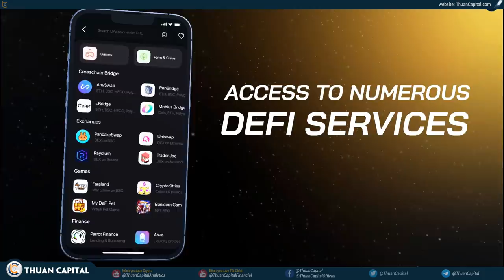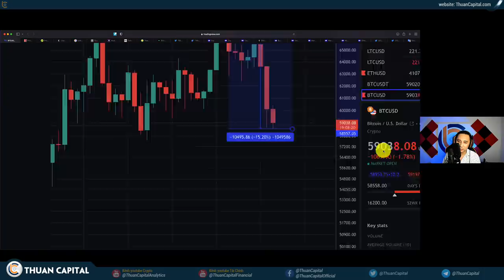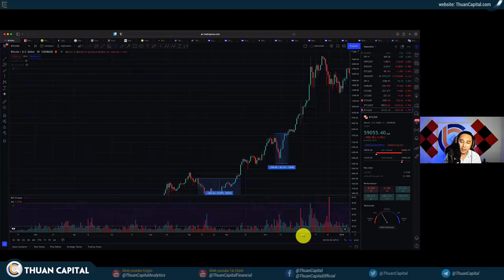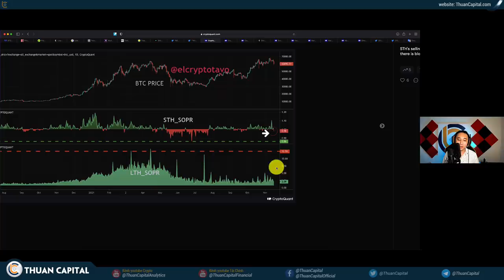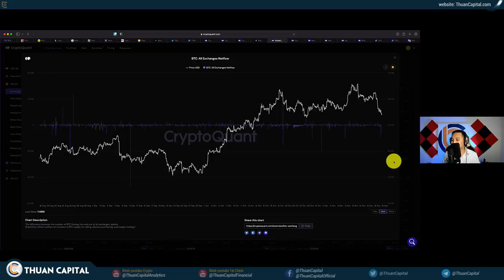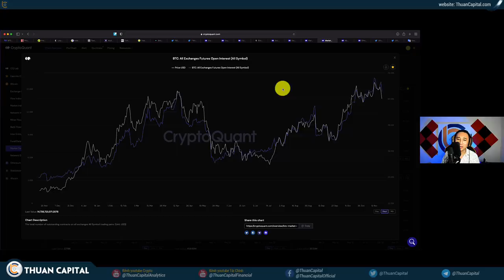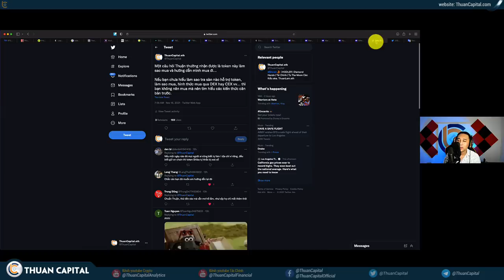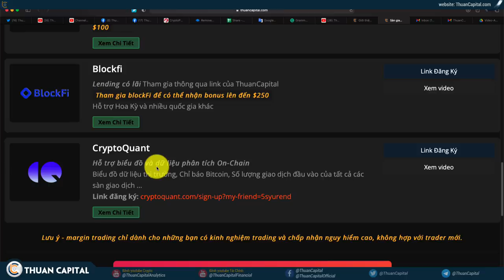1190 (Part 2) - HODLER Tiếp Tục HOLD, Seller Tiếp Tục Panic, Các Voi Tiếp Tục Hoành Hành